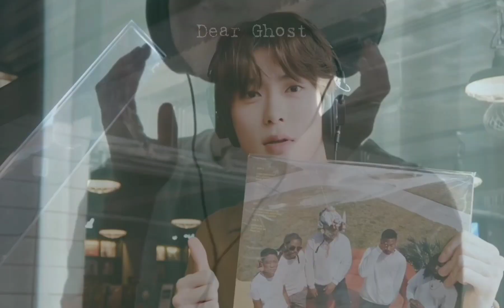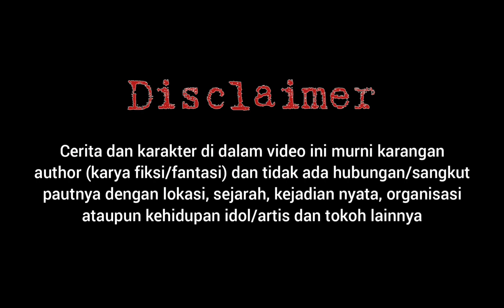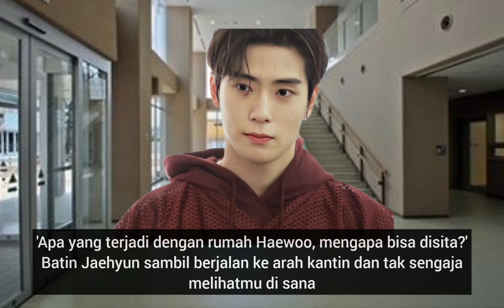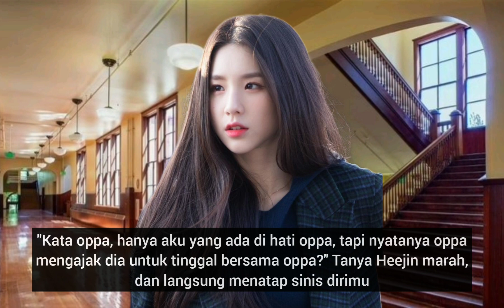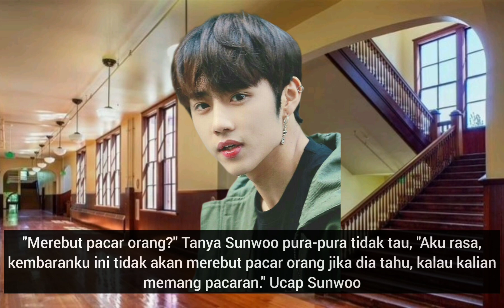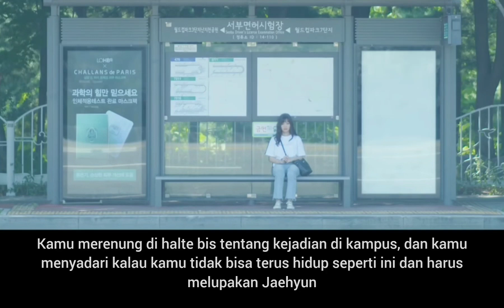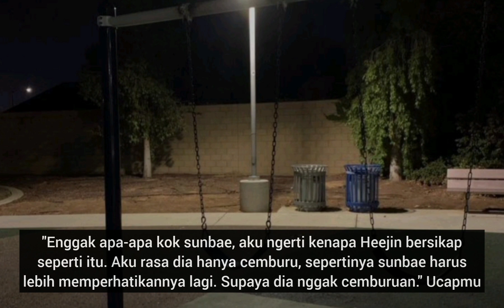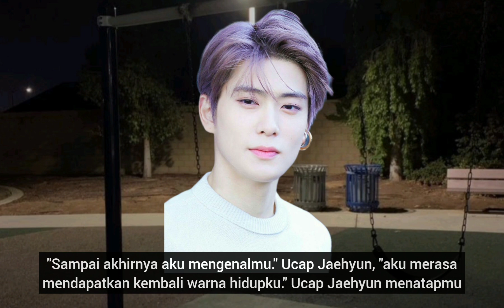FF JAEHYUN "Dear Ghost" (episode 13)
This is just a fan fiction, it has no relation with idols, actor/actress in reality
Everything mentioned in this video is just author imagination !

ff jaehyun
ff hyunjae
ff nct
ff tbz
ff theboyz
jaehyun ff
hyunjae ff